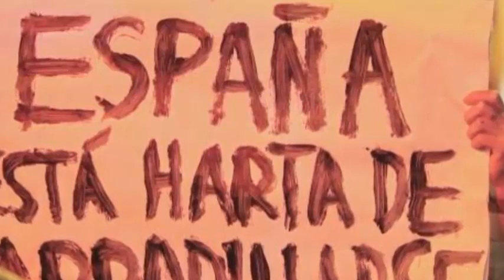WALTER GARCÍA🔥DESTROZA🔥a PEDRO SÁNCHEZ "Es un PSICOPATA que VENDE a ESPAÑA por seguir en el poder"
La cobardía de ciertos dirigentes de la derecha para revindicar las manifestaciones anti- amnistía